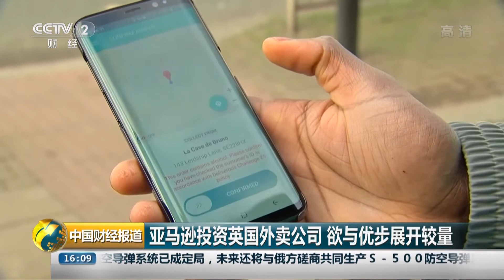[中国财经报道]亚马逊投资英国外卖公司 欲与优步展开较量|CCTV财经